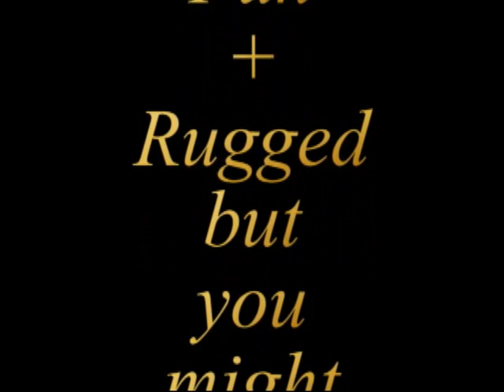Ultra micro cub with a car key cam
Parkzone Ultra Micro j-3 Cub with car key cam onboard, the speed control seems to cut out when you load the plane up